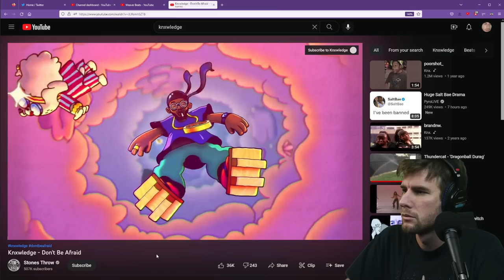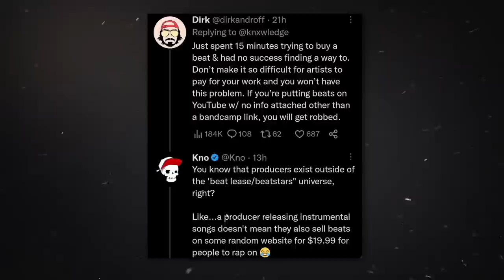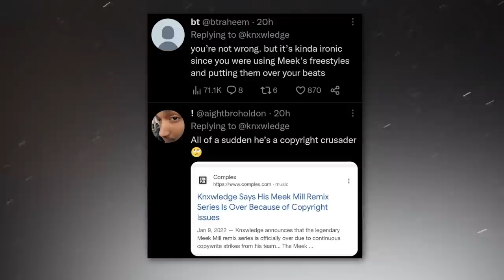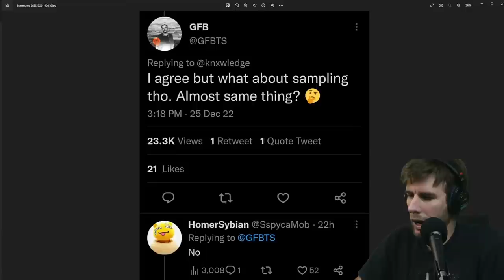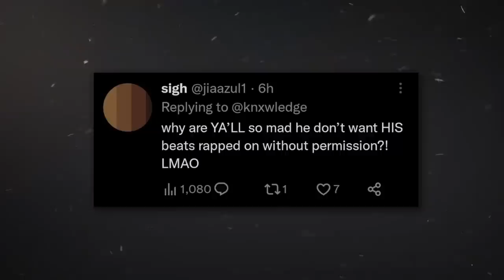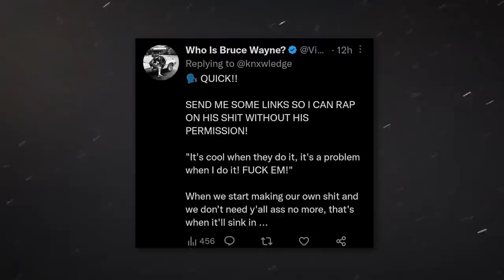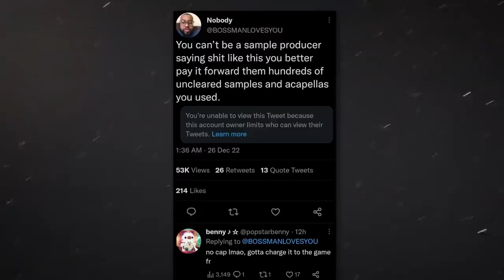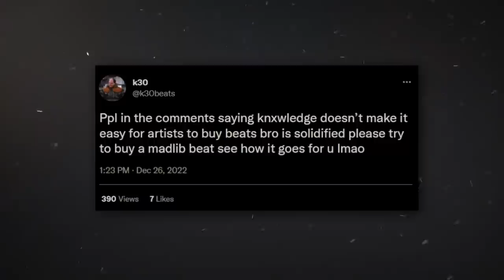Is This Grammy Winning Producer a Hypocrite?